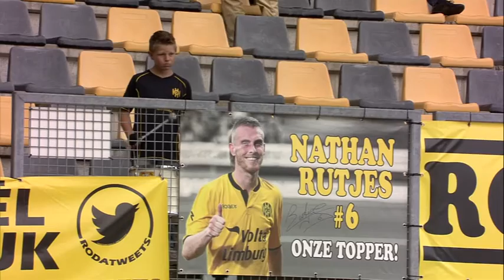Jonge trommelaar bij Nathan Rutjes banner 20 augustus 2016